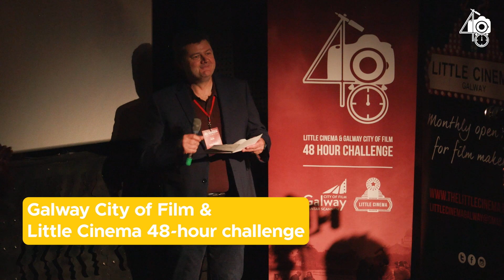Ardán 2022: Year in Review! A wrap-up of the activities throughout the year.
A roundup of the year for Ardán. Go raibh maith agaibh to all the people, businesses & organisations we've worked and collaborated with in 2022.